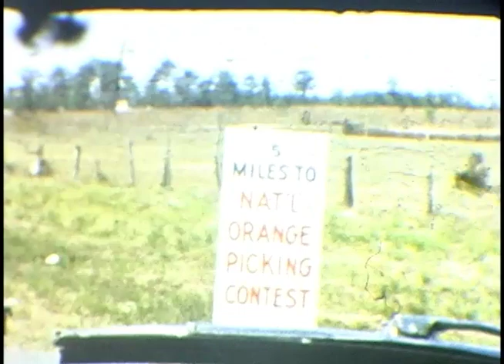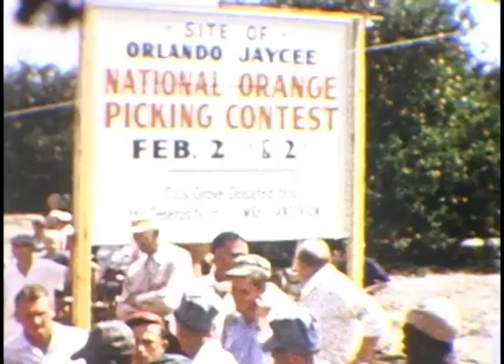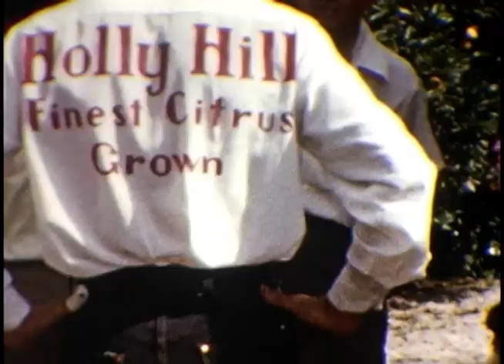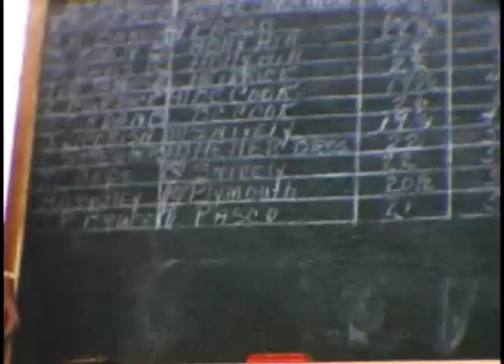Orange Grove Home Movie